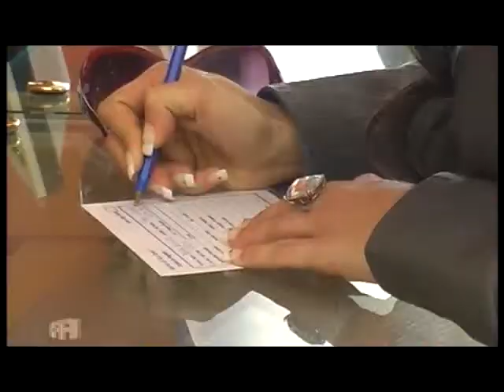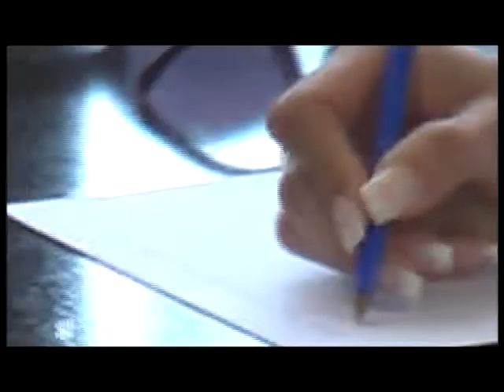CAVIAR - PARA OLVIDAR UN GRAN AMOR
CANCION COMPUESTA, LETRA POR CECILIA PEREZ VILLADA Y FRANCIS MORENO,  EN MUSICA Y ARREGLOS FRANCIS MORENO; GRABADA EN BUNKERSTUDIO DE LA CIUDAD DE CONCEPCION, PROVINCIA DE TUCUMAN. LA DIRECCION DEL VIDEO CLIP, ESTUVO A CARGO DEL TALENTOSO, HECTOR BOCHA TORRES. ASISTENTE DE ILUMINACION Y COIFFEUR OSVALDO SANTILLAN. FILMADO EN EL HOTEL MARINA DEL FARO RESORT DE TERMAS DE RIO HONDO, SANTIAGO DEL ESTERO